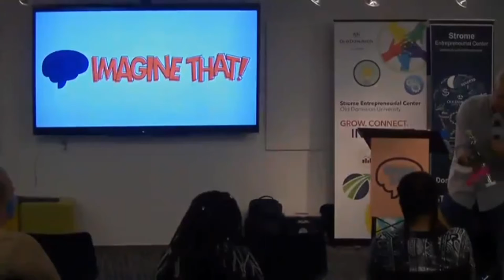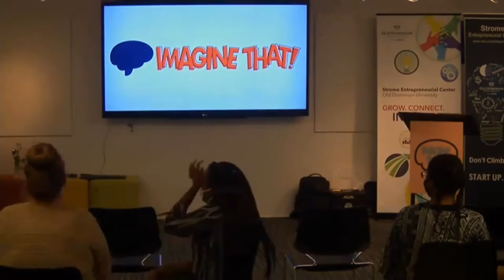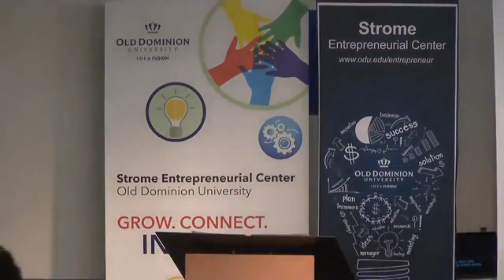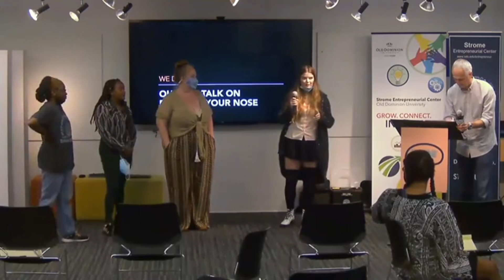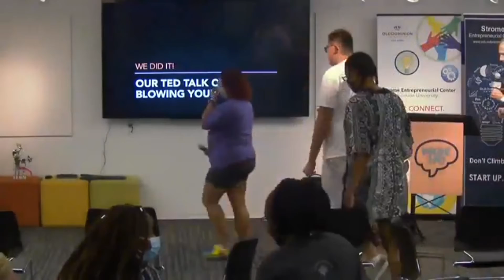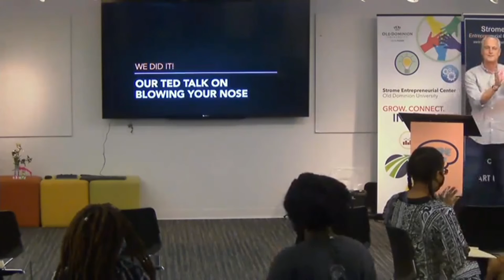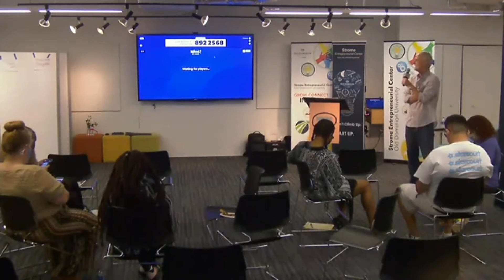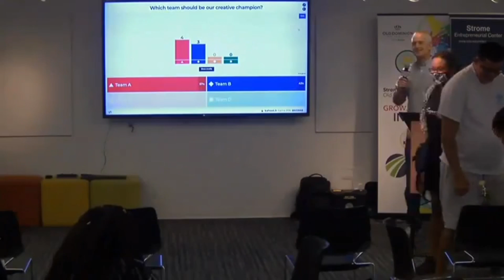Imagine That! U Version with Scott Duncan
Event Overview: Imagine That! U Version with Scott Duncan

Innovation challenge in a game show format!

Imagine That! gets you working with your friends to compete in fun and interesting creative challenges. A game show and a free lunch?!? Imagine That!